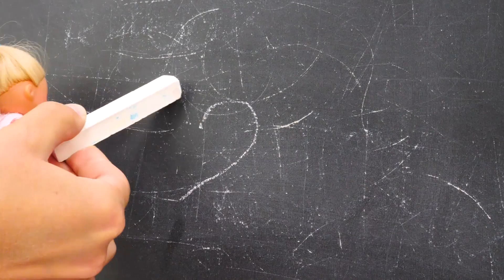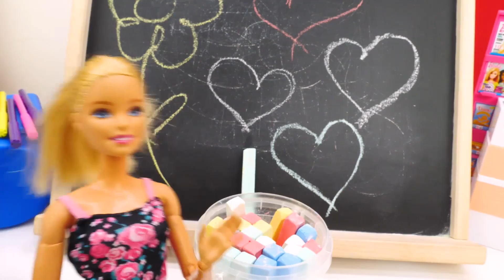Evi va a la papelería antes de ir al colegio. Muñecas Barbie en español. Vídeos para niñas.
Evi y Barbie acaban de levantarse. Es la hora de desayunar y dar un paseo antes de que Barbie y Evi vayan de compras. ¿Qué van a comprar hoy? Evi necesita muchas cosas para el colegio, además le gusta mucho pintar y dibujar, por eso Barbie le va a comprar pinturas, pinceles y lápices. ¡Qué guay! Ahora Evi lo tiene todo para hacer una obra de arte.

👶¿Qué está haciendo pequeña Bianca?